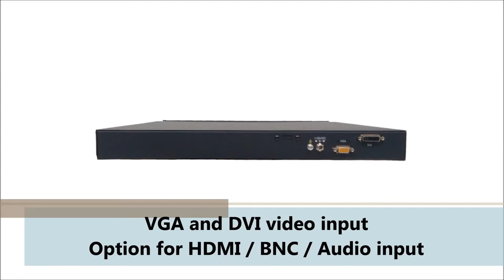RP1170 - 17 Inch Rackmount Monitor Drawer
1U high rack mount monitor
19.7 inch depth monitor drawer
17 inch 1280 x 1024 industrial monitor
OSD (On Screen Display) function
VGA plus DVI video input, Option for HDMI / BNC / Audio input
Option for touch screen monito
110/220VAC power adapter
Option for 12/24/48VDC power input

Full range of Rackmount Monitors from Acnodes can be found